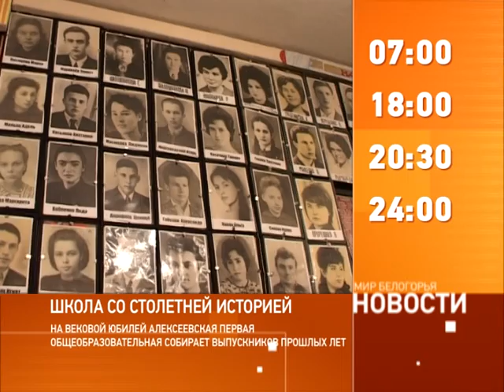Смотрите на «Мире Белогорья» сегодня, 26 ноября